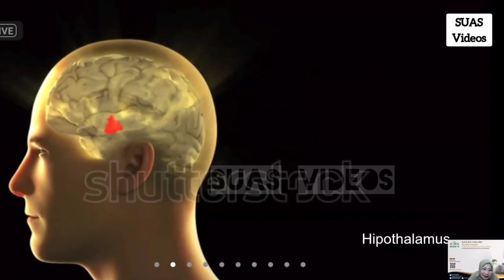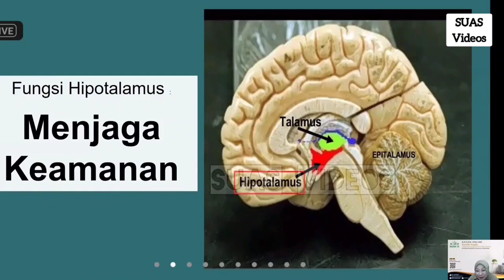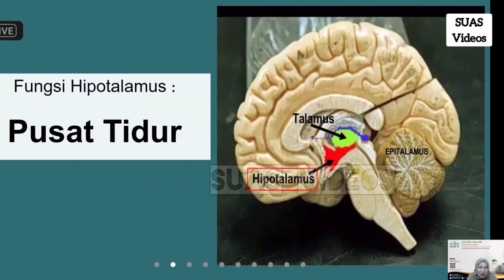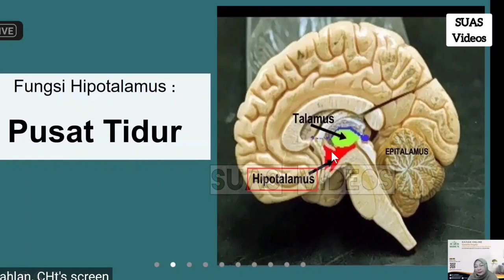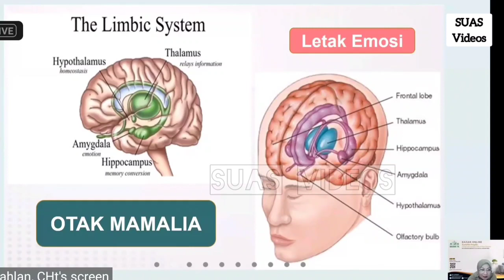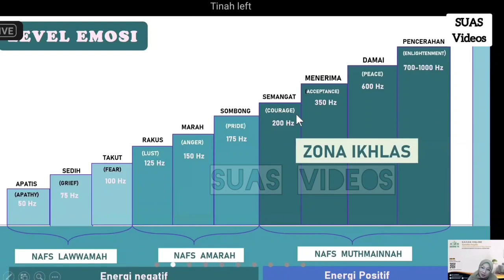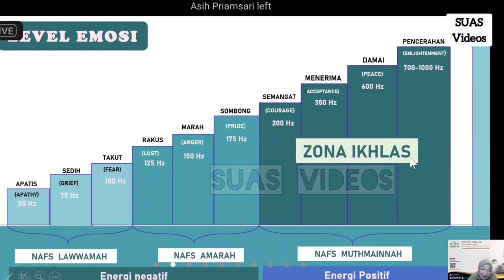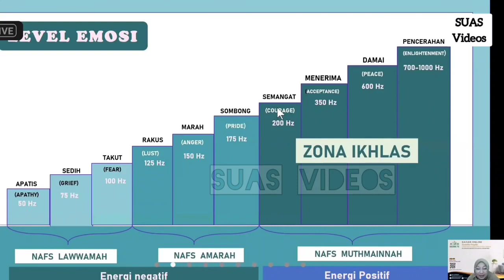Pu54t 5y4hw4t B1R4H1 L4K1-L4K1 - dr. Aisah Dahlan CHt